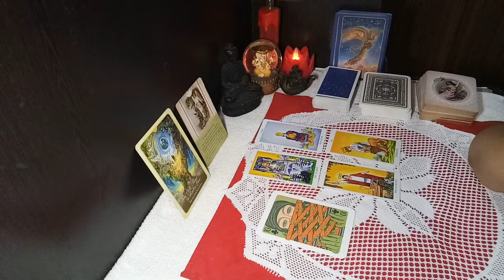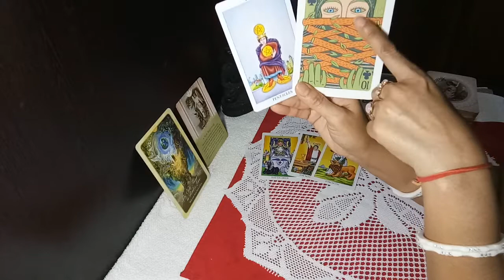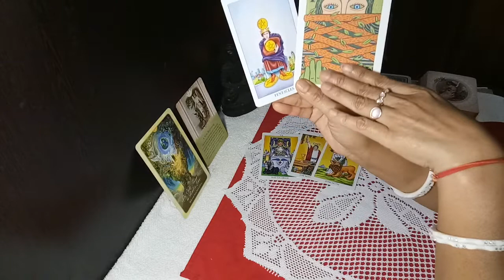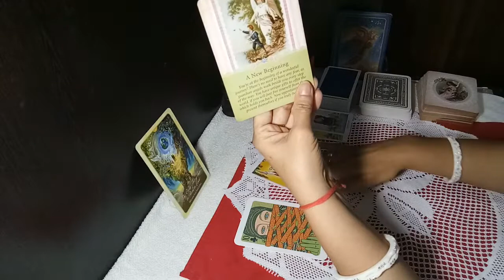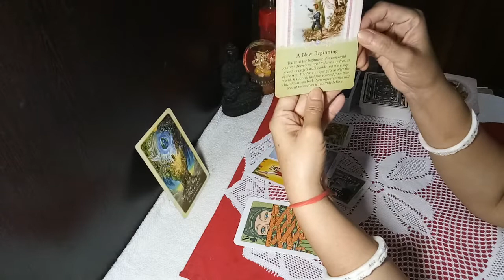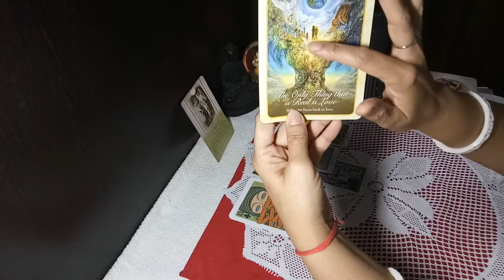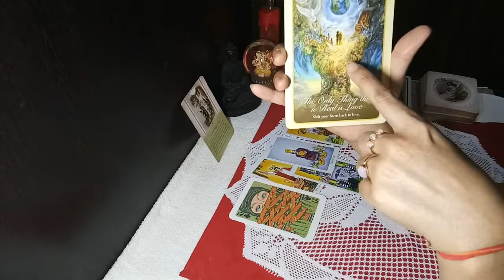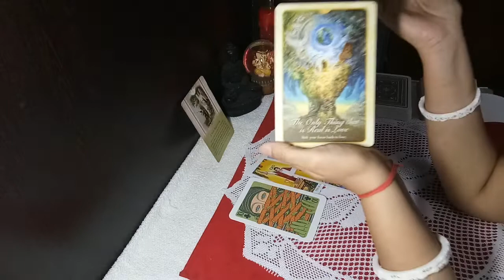CAPRICORNS MID JULY 2019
Hearty thanks to all my viewers and subscribers .Each and everyone of you indeed means a lot to me. The readings are done according to the sun sign,but, you are advised to check your moon and Venus signs  also as those readings may resonate with you better or may be the messages from all the three may have some thing of help to you .